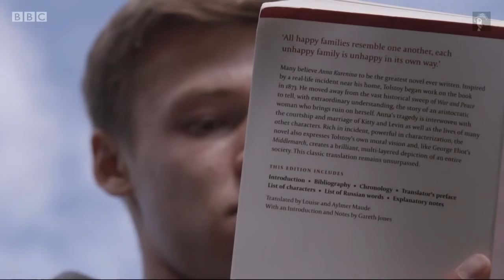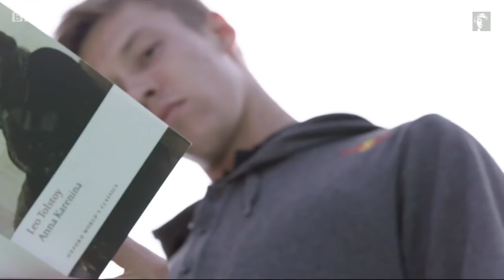2015 Belgium - Daniil Kvyat on reading, juggling, and Red Bull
Before the Belgian Grand Prix, BBC F1 pit lane reporter, Tom Clarkson, spoke to Red Bull's Daniil Kvyat about his passion for reading, how juggling helps his racing and what more Red Bull can hope to achieve this season.

Despite a troubled start to Kvyat's first season at Red Bull results have picked up recently for the Russian, with a career-best second at the Hungarian Grand Prix and an impressive fourth in Belgium.